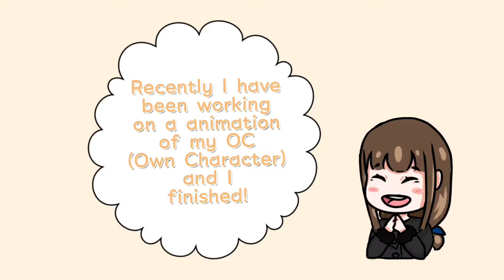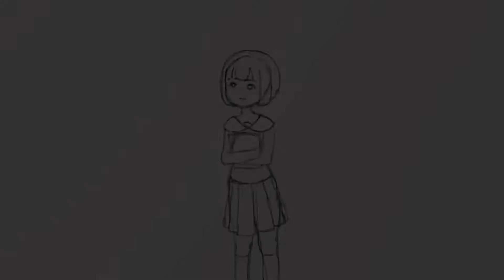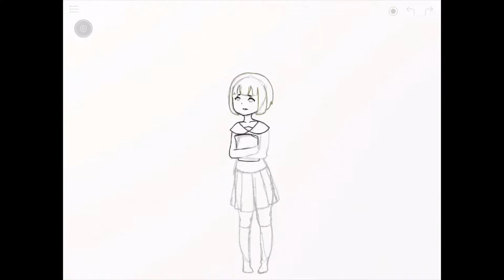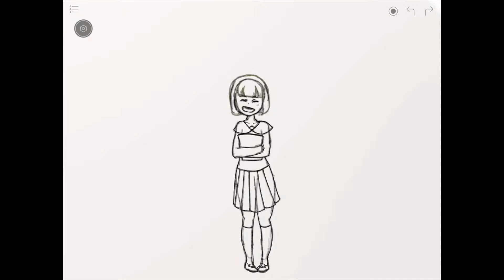How I Animate [My OC AnimationSpeedpaint]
Finally finished this 3 second long animation and the video for it👍Enjoy the video and comment down any tips you know or some good editing apps for animations,it will be very helpful!